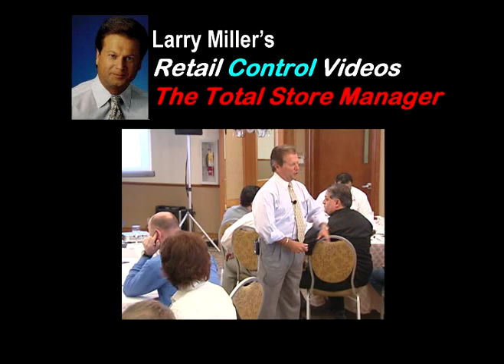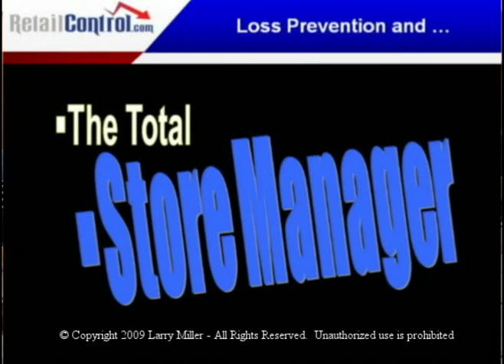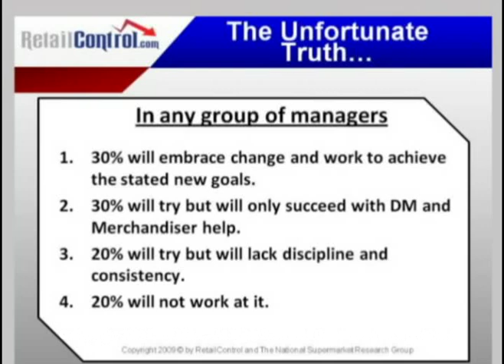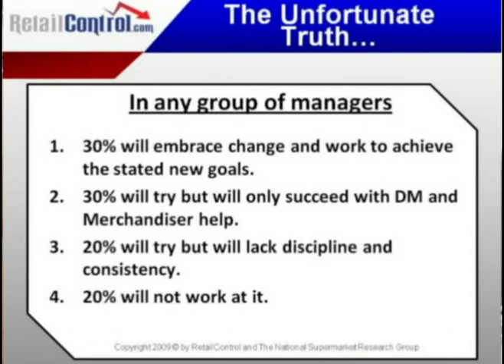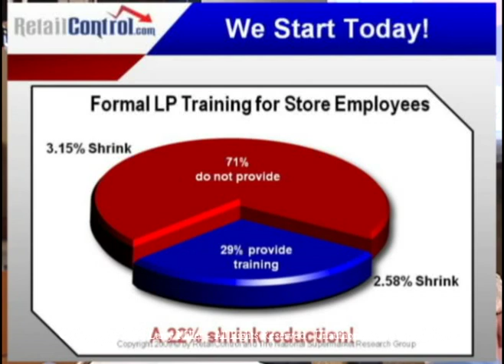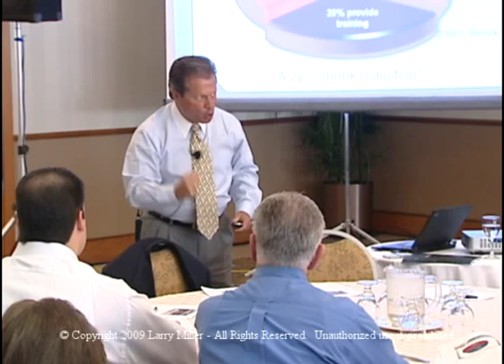Smart Store Managers Control Store Shrink - Grow Retail Profit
In this video from Larry Miller and The Retail Control Group you will learn smarter ways to teach your managers to control store shrink and build store profit. For retail shrink control managers must understand that SHRINK is today's largest / most controllable store expense and that is a key imperative of their job to control shrink. Hear Larry as he sets the stage for the win-win best practices store managers must follow to rise above the clutter and become a Total Store Manager..